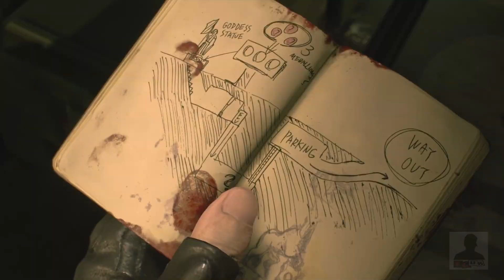How Can PS5 Be 5x More Powerful Than Xbox One X? | Sony Fined 2M for Unfair Business Practices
Follow via Twitter @foxygames_uk

Links

(FGUK NEWS CATCH UP)

OPINIONS EXPRESSED BY FOXY GAMES UK NOT REPRESENTATIVE OF SONY, NINTENDO, MICROSOFT CORP. OR PARTNERS.